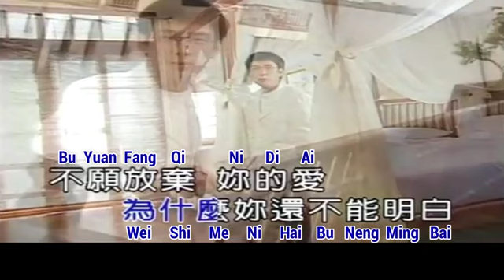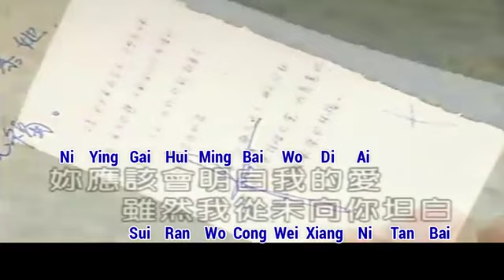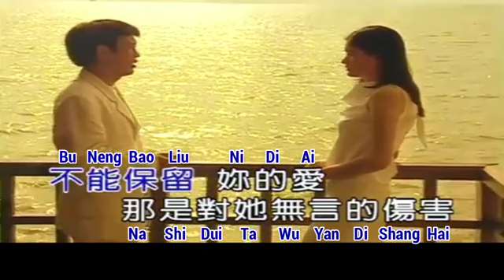Chi Lai Di Ai - No Vocal Male - Li Mao Shan